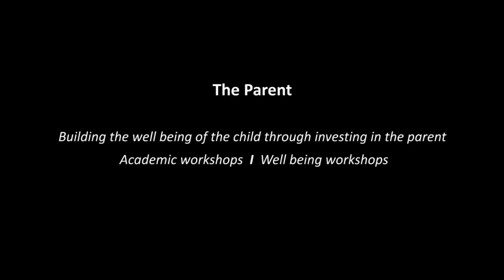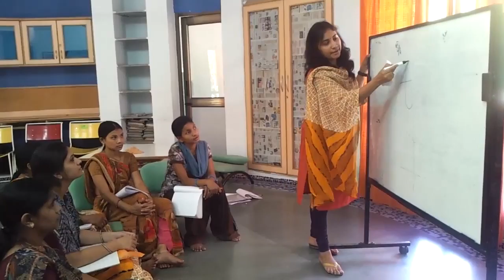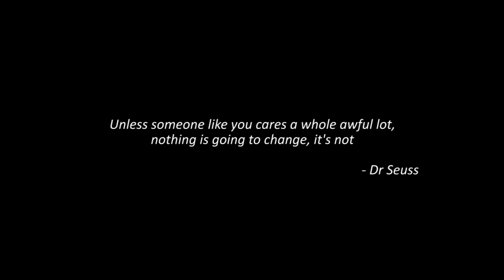3 in one all stakeholders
Inclusive learning for all